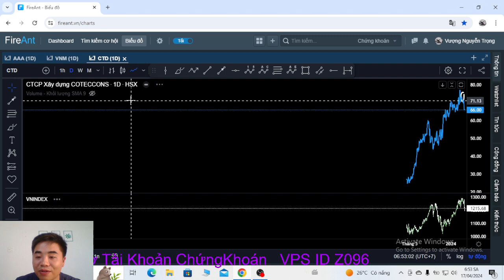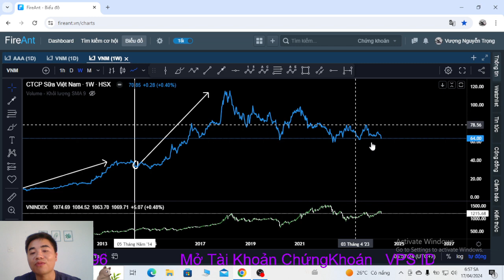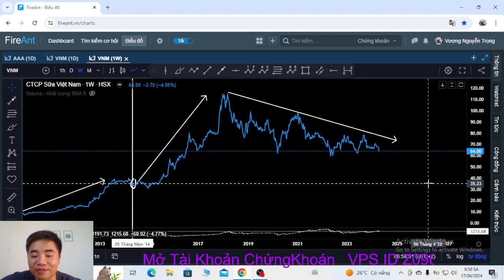Vĩ mô có ảnh hưởng đến chứng khoán vnindex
Mở tk chứng khoán miễn phí Chuyển môi giới chứng khoán ID Z096 ; NGUYỄN TRỌNG VƯỢNG

Tài khoản mình giao dịch vàng.coin.fx ,chứng khoán quốc tế tại đây'

 Mọi thông tin đều  mang tính chất tham khảo.ace nên cân nhắc kĩ trước quyết định đầu tư